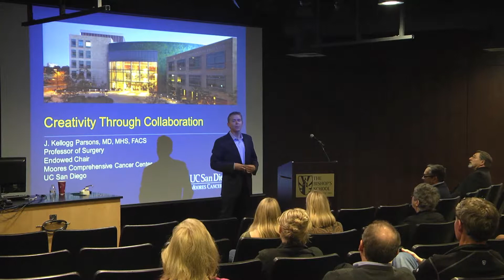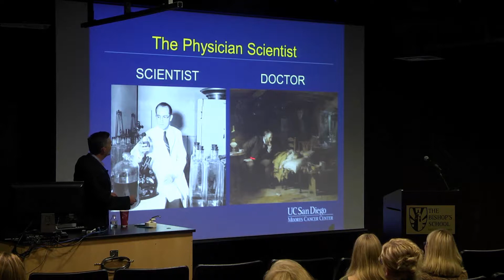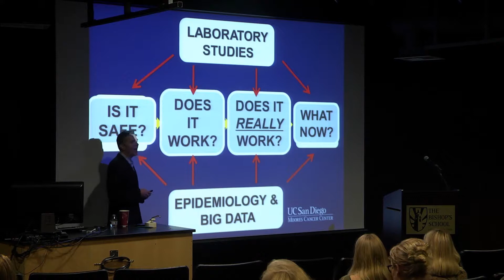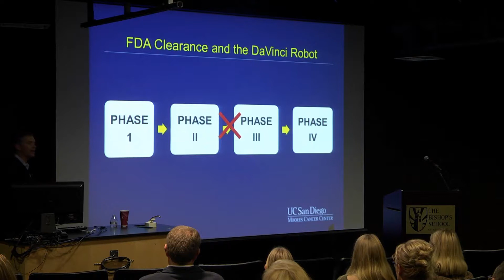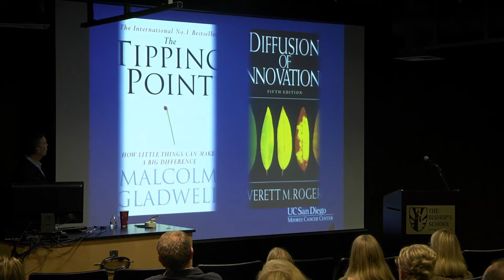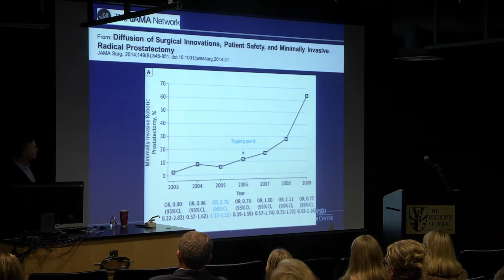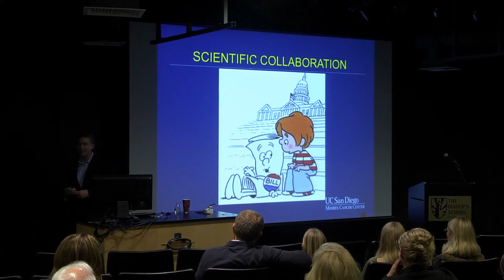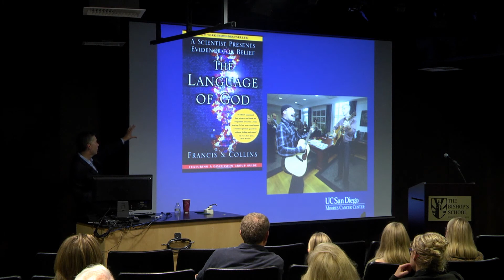2016-2017: Endowed Science Lecture Series presents Dr. Kelly Parsons '88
Using examples from his research, Dr. Parsons explored the ways in which collaborative, transdisciplinary science invigorates and accelerates medical discovery.